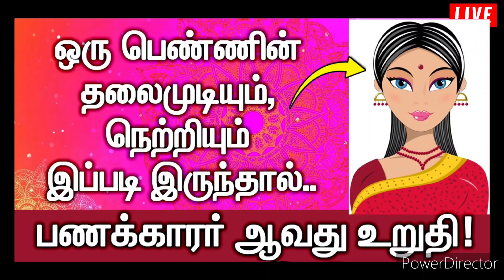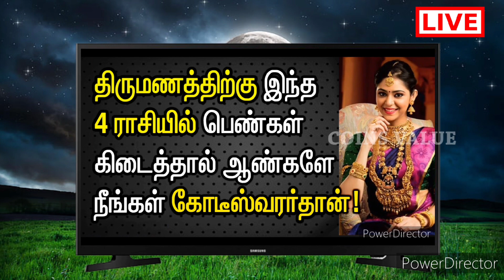இந்த வீடீயோவை பார்ப்பவர்கள் பணக்காரர் ஆவது உறுதி! அலட்சியப்படுத்தாம பாருங்க! Tamil